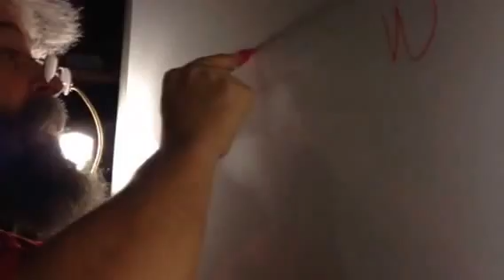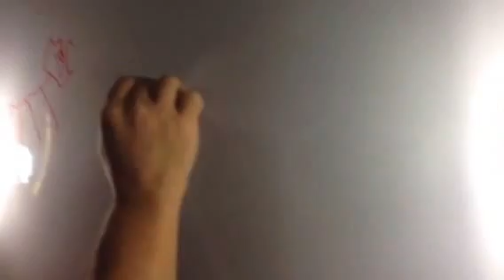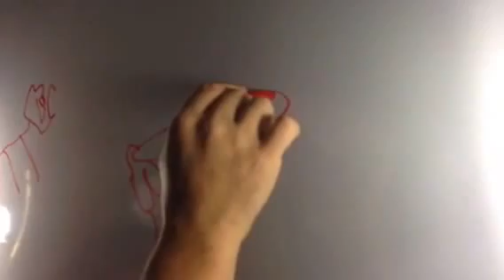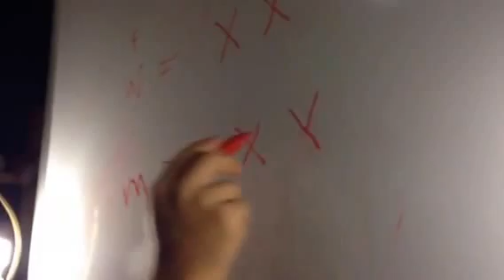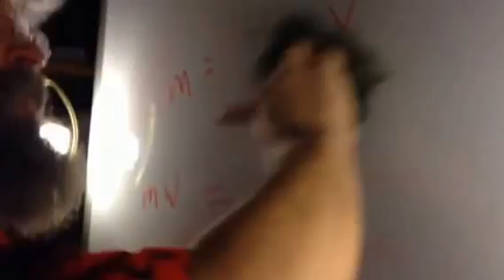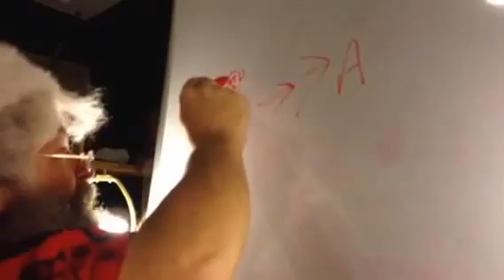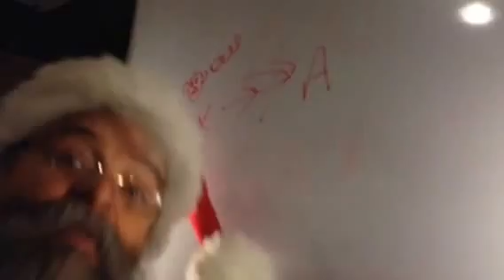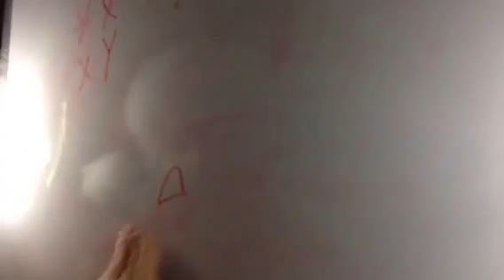Rant about protesting women and the freedom of religion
Attention MEN, your all half woman and Homo sapiens!   Get real and give them their equal rights.